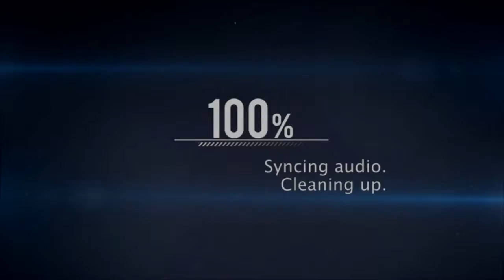Paladins - eu estou gostando muita da Inara (OB45)